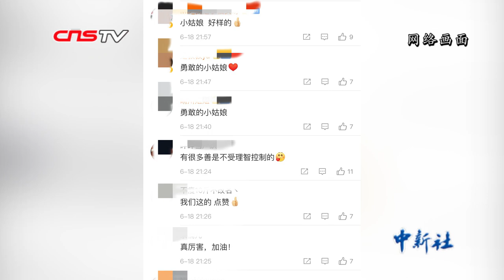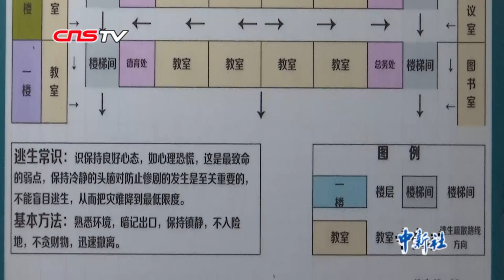13岁女孩地震逆行指挥同学撤离成“网红”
6月17日，四川省宜宾市长宁县发生6.0级地震，地震发生时，贵州省遵义市震感强烈。在遵义市播州区泮水中学，一名女学生转身逆行指挥同学们有序撤离的视频走红网络，各网友纷纷给女孩临危不乱的精神点赞，称她为“最美逆行”。6月18日，记者来到该名女同学所在的学校，了解这段“逆行”背后的故事。